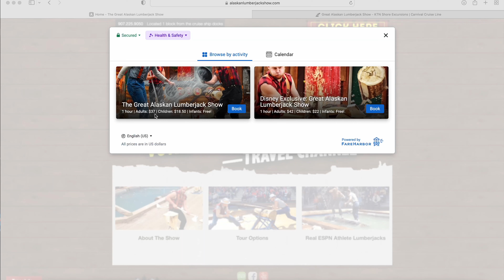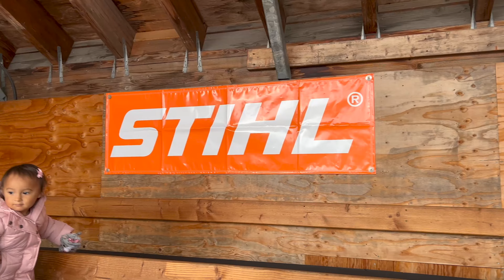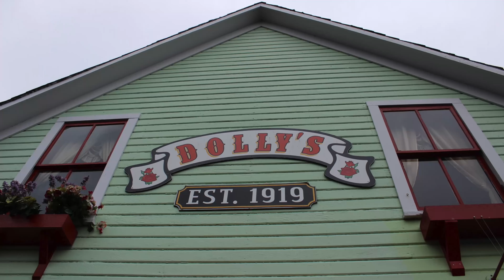Ketchikan, Alaska Excursion: Historic Creek Street & Lumberjack Show | Carnival Spirit Elegant Night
Episode 7: Ketchikan, Alaska + (the 2nd) Elegant Night

Lumberjacks. Rain. Dancing.

As we arrived in Ketchikan, AK, we finally got rain! From the ship, we walked to the “Great Alaskan Lumberjack Show” and let us tell you, it was very entertaining!

Afterwards, we strolled around the old red-light district, Creek Street, snuck around Married Man’s Trail, looked for jumping salmon at the Salmon Ladder and ate more seafood at Alaska Fish House.

Back on the ship, we got dolled up for our 2nd Elegant Night, then joined in on the “Northern Lights Deck Party” on Lido Deck! Madison had a blast dancing!

Happy Cruising!
Justin, Amanda and Madison Barretto

🛳️ Check out our Amazon storefront to see our favorite CRUISE GADGETS

⏰ Time Stamp:
00:00 Intro
01:34 The Great Alaskan Lumberjack Show
06:40 Historic Creek Street in Ketchikan, Alaska
06:56 Dolly’s House Museum
07:12 Married Man's Trail
07:30 Salmon Ladder Vista
08:09 Coffee break
09:09 Lunch at Alaska Fish House
10:38 Back in our stateroom on Carnival Spirit
12:30 Getting Ready for Elegant Night
17:38 Dinner in the Main Dining Room
18:20 Dinner show
22:14 Northern Lights Deck Party
24:22 Bloopers
24:56 Outro